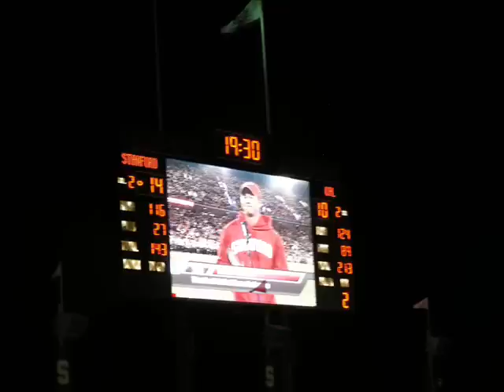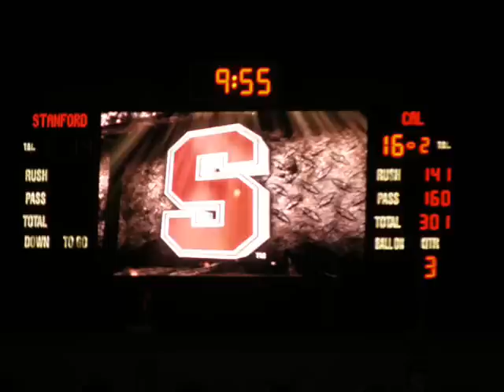HOTFAA Big Game 2009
On the eve of the Cal at Washington game, G.K.L. and V.S.R. produced this video of the HOTFAA 112th Big Game experience.

GO BEARS!!